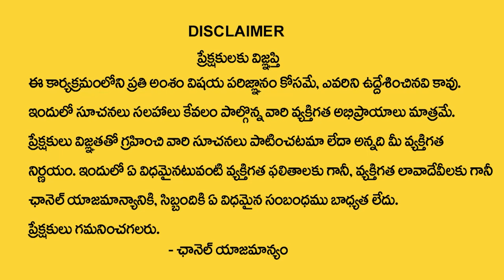Tulsi Plant Vastu Direction | Importance Of Krishna Tulasi & Rama Tulasi | Money Mantra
Watch►Tulsi Plant Vastu Direction | Importance Of Krishna Tulasi & Rama Tulasi | Money Mantra